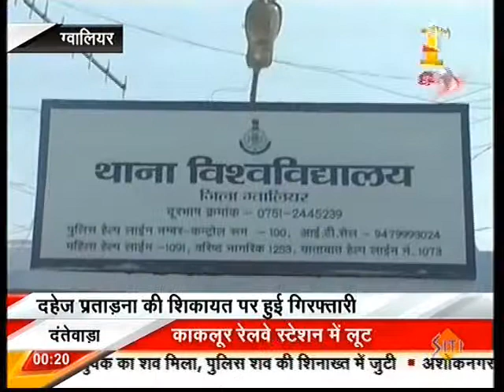034 Zee MP 09 11 2014 Dahej Pratadna Gwl 12 20 AM 00 52